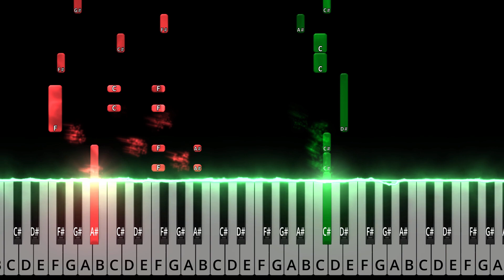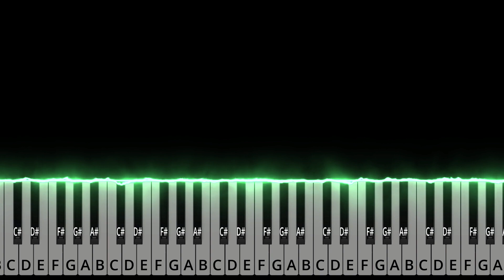Love Story - Indila | EASY MEDIUM Piano Tutorial